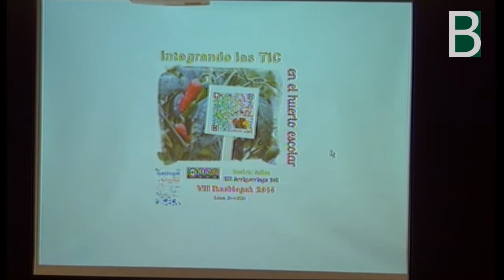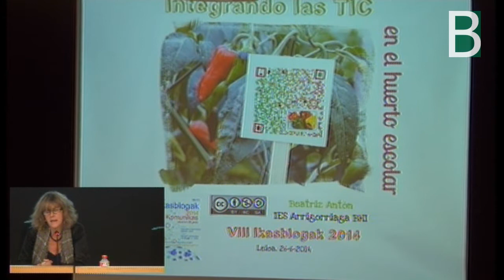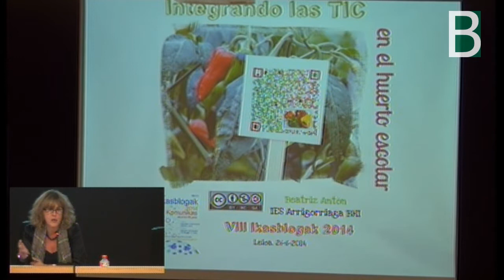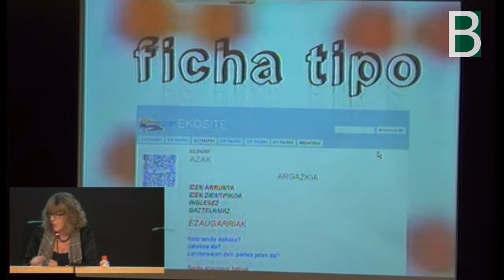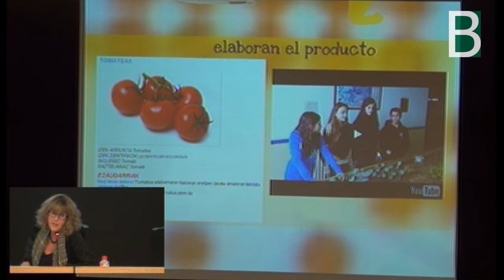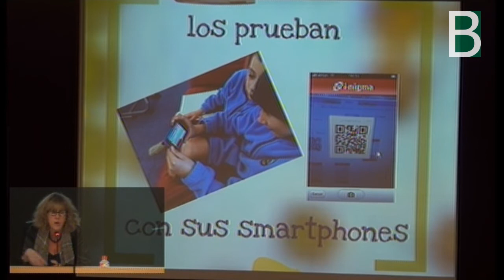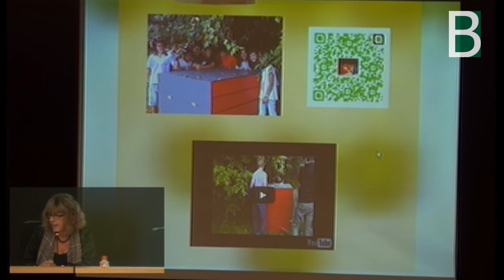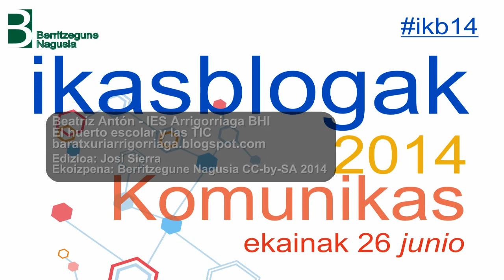El huerto escolar en Arrigorriaga BHI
Beatriz Antón del IES Arrigorriaga BHI explica en IKB14 su experiencia "El huerto escolar y las TIC".
Material producido por el Berritzegune Nagusia